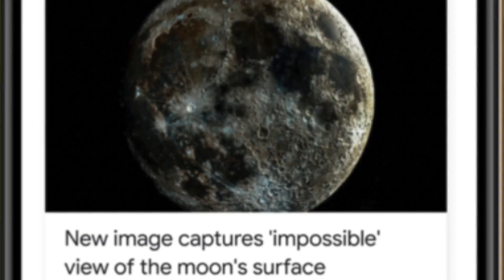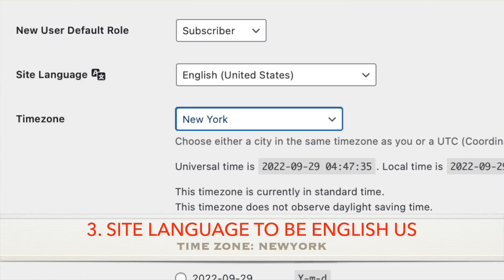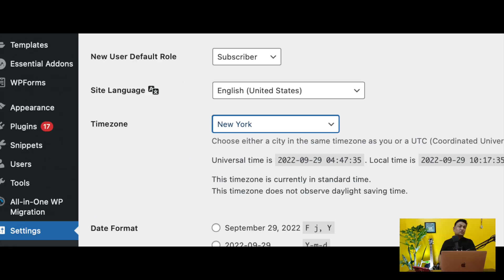Web Stories USA Traffic In 2022, Is web stories traffic down? 5 proven Tips to Increase Traffic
Do you want USA traffic on web stories? Is your web stories traffic down? Do you want to increase your web stories traffic?

If yes, you must watch this video.

Few suggestions:

How to get American Traffic On Web Stories?

1. Suggested Niche : Entertainment and Sports (high demand)
2. Choose American Server
3. Set timezone : NewYork, Site Language English United states
4. Use Grammarly: choose American English, ensure no errors
5. Write Original Content

Thanks
Vishesh Gupta